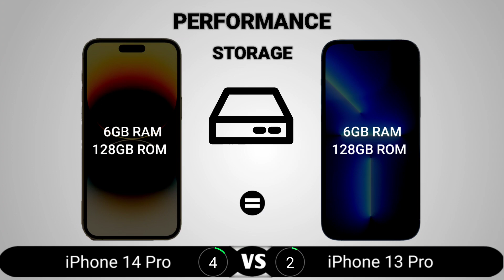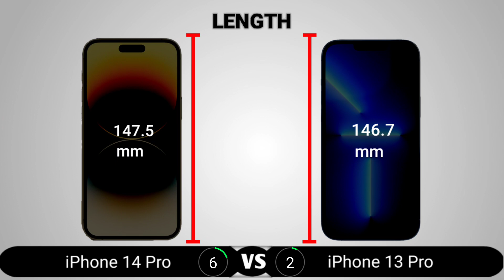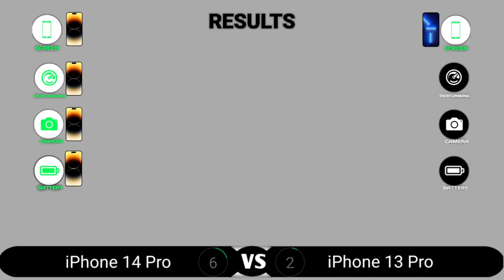iPhone 14 Pro vs iPhone 13 Pro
iPhone 14 Pro vs iPhone 13 Pro || Full Comparison - Which one is Best?